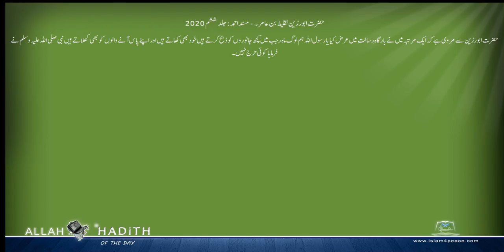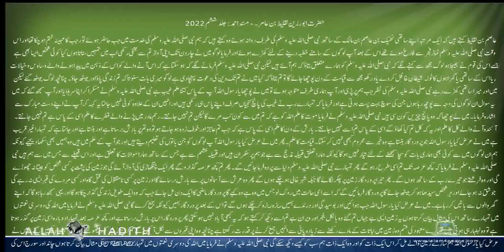حضرت ابورزین لقیط بن عامر کی مرویات۔ Musnad Ahmed Urdu مسند احمد اردو